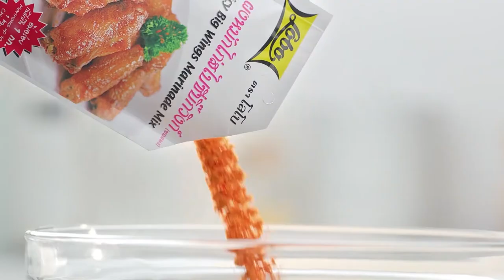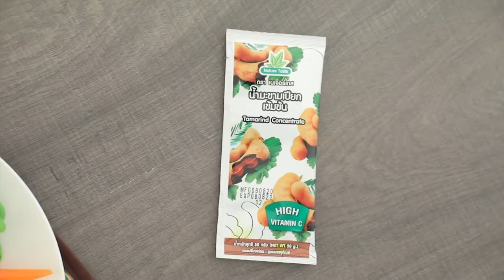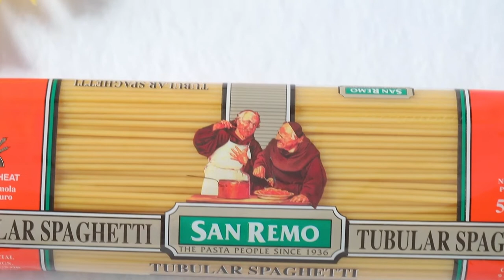'นานา' VS 'เท็ดดี้' เป่ายิงฉุบทำเมนู บัตเตอร์แคร์รอตกับเนื้อสเต๊ะ ​ l FOOD FIGHTO l EP.110 [2/3]